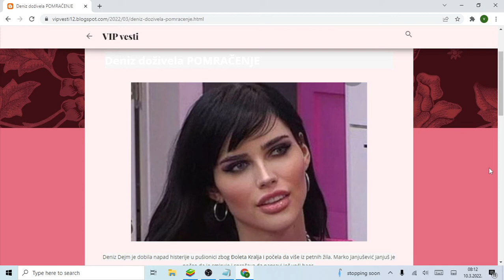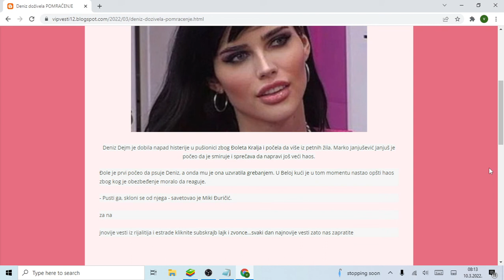Deniz doživela POMRAČENJE